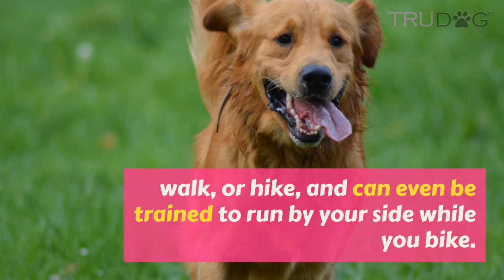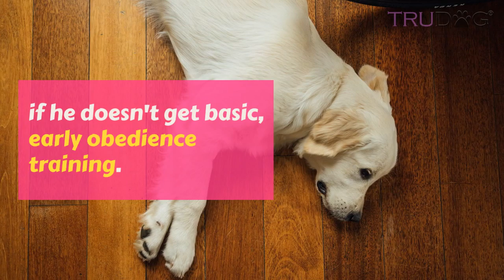The Ultimate guide to the Golden Retriever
Golden retrievers are an incredibly popular dog breed, and there are plenty of reasons why! Who wouldn’t want a loyal, family friendly, playful, beautiful dog to care for and spend time with?